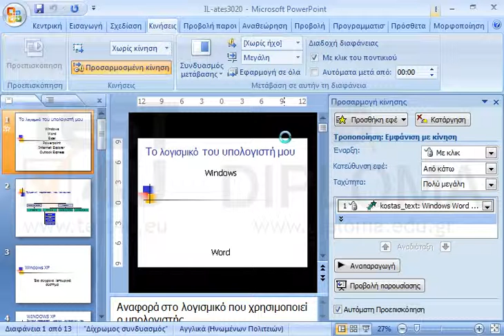Εφαρμόστε στο βασικό κείμενο (όχι στον τίτλο) της 1ης διαφάνειας εφέ Εμφάνιση με Κίνηση από κάτω...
Εφαρμόστε στο βασικό κείμενο (όχι στον τίτλο) της 1ης διαφάνειας εφέ Εμφάνιση με Κίνηση από κάτω και να αρχίζει με κλικ του ποντικιού.

77-422 Microsoft Office Specialist Powerpoint Core 2013 - Ελληνική έκδοση